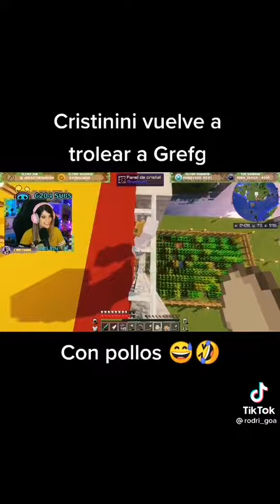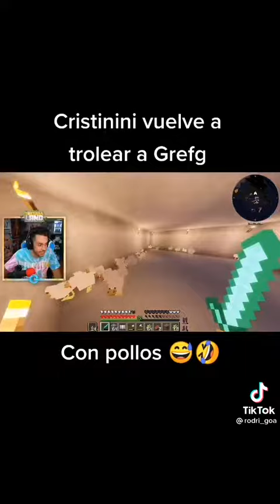cristinini trolea a the Grefg tortill....